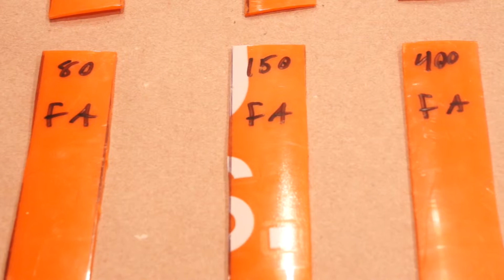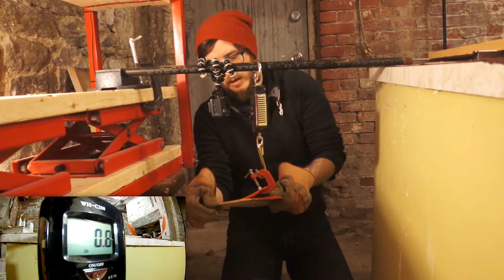Testing the Best Way to Bond Plastic to Resin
After some trouble getting HDPE to bond to epoxy resin in a recent snowboard build, I wanted to do a thorough test of the effects of different surface treatments on the outcome of trying to attach these two materials. My hope is to explore what we can do at home to give ourselves the best shot at successfully bonding plastic to resin in a way that is durable and strong.